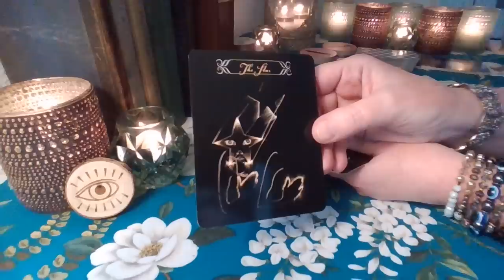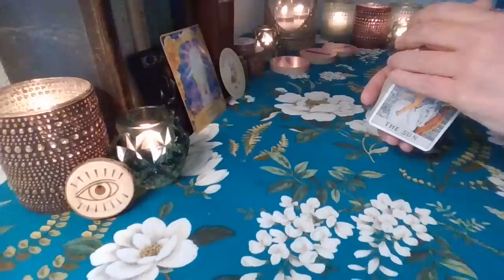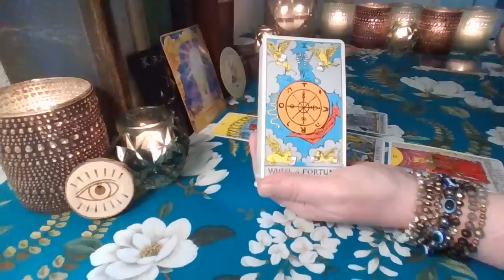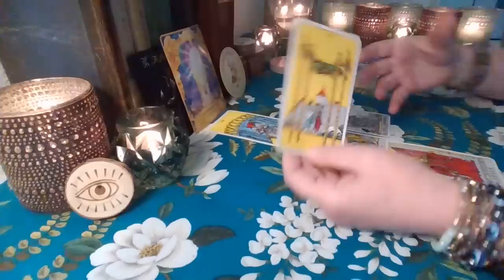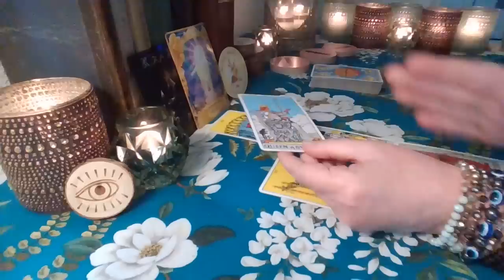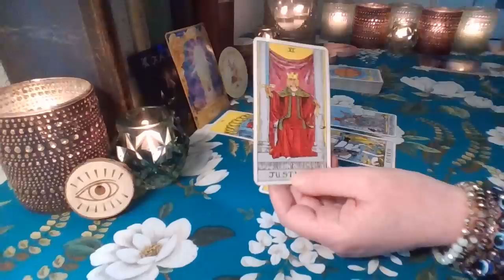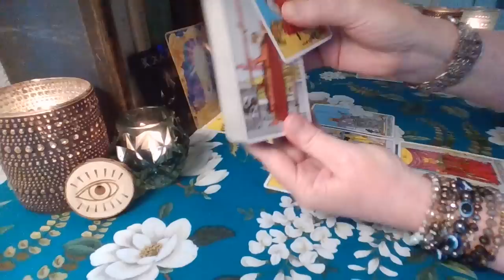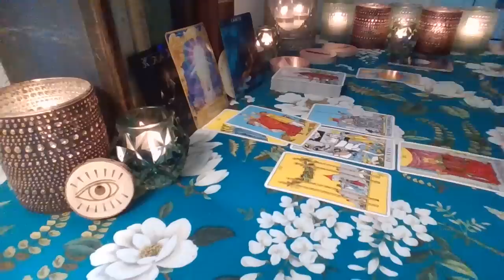Capricorn 🔮 STARS ALIGN! YOUR LIFE WILL NEVER BE THE SAME!!! August 15th - 21th Tarot Reading